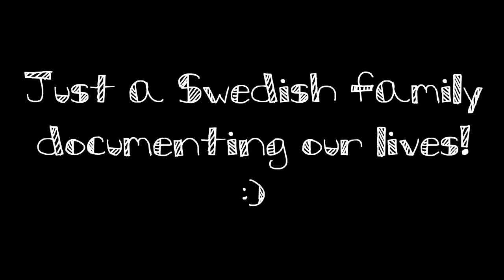I'M DYING FROM A COLD... OR NOT (day 582)